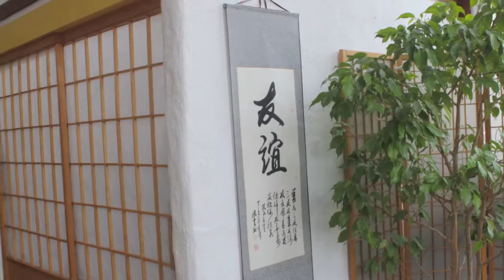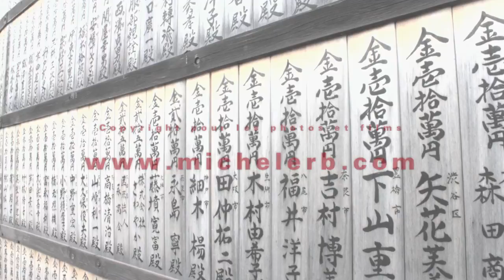Destinations Aikido avec Michel Erb Sensei - Part 3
Suisse - La Chaux de Fonds